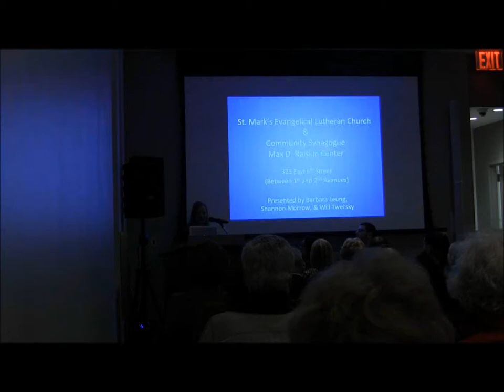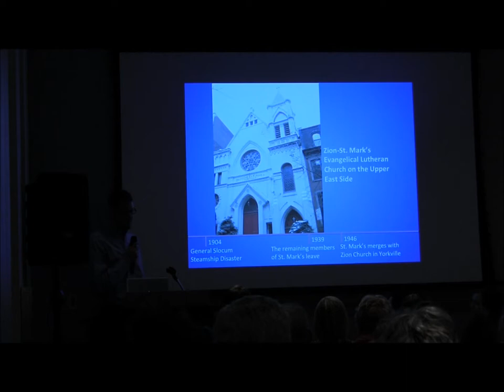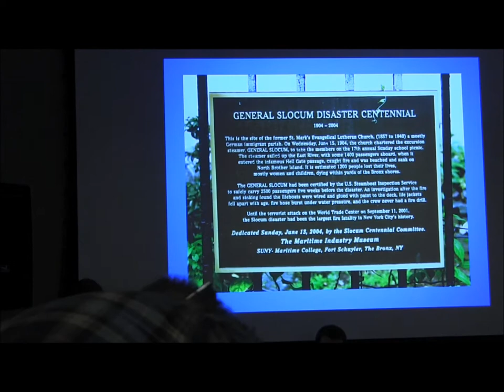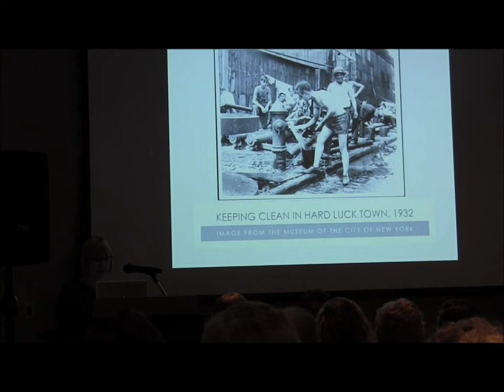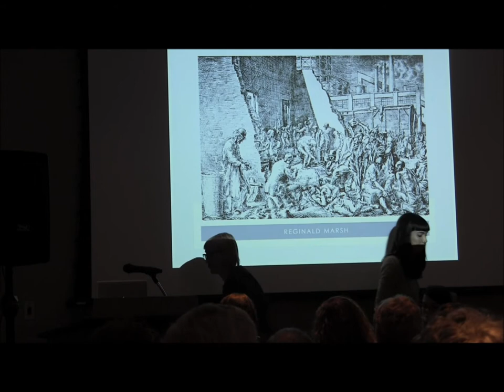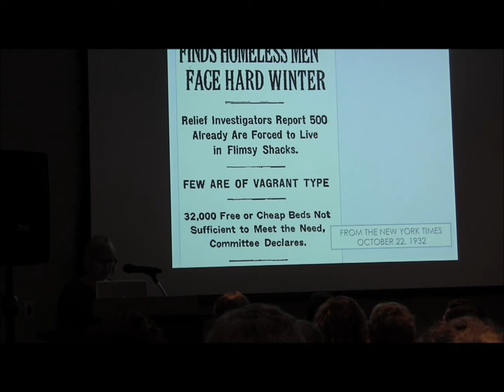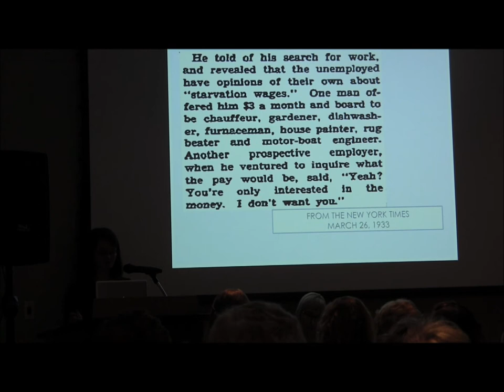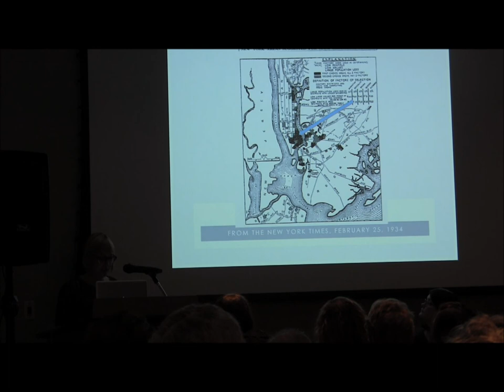12 11 13 NYU Student presentation on East Village Immigrants